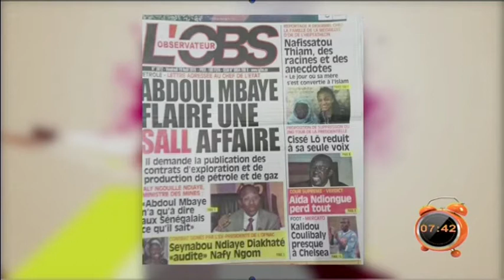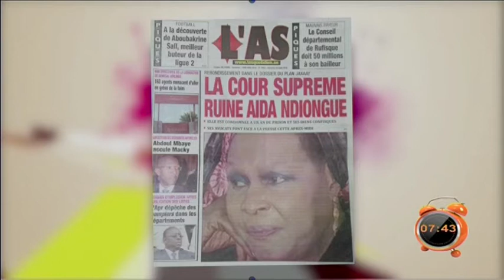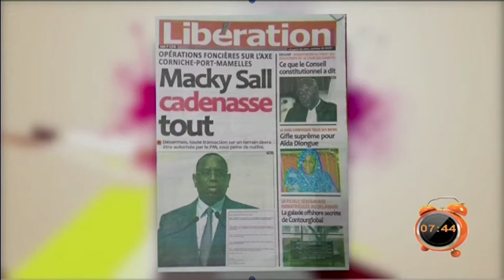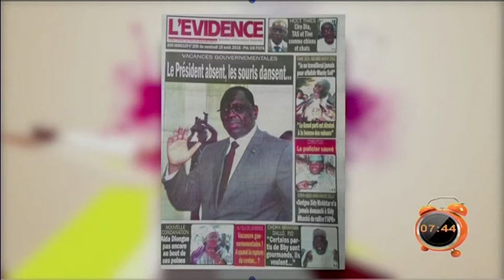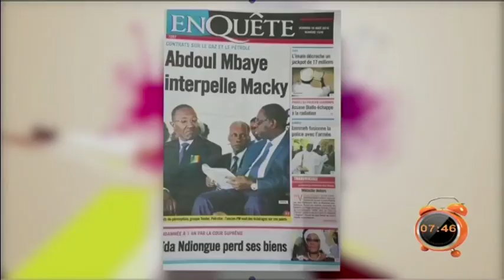REPLAY - Revue des titres du 19 Aout 2016 - CHERIF DIA